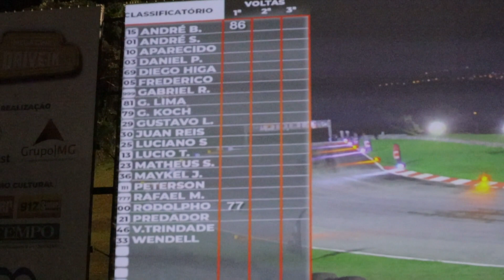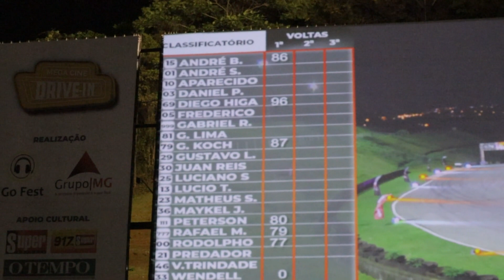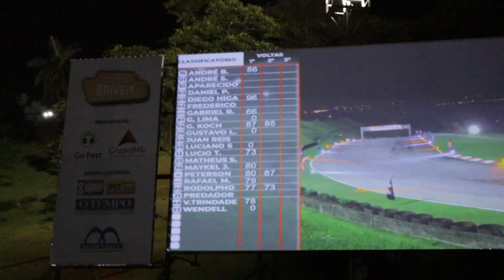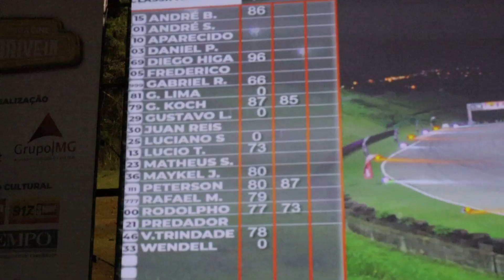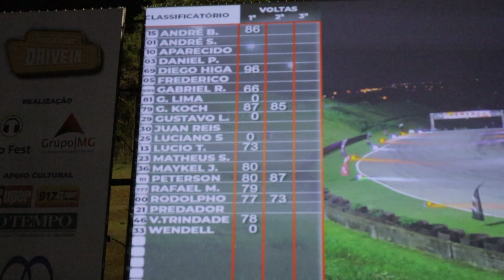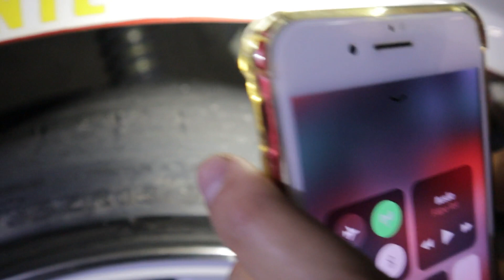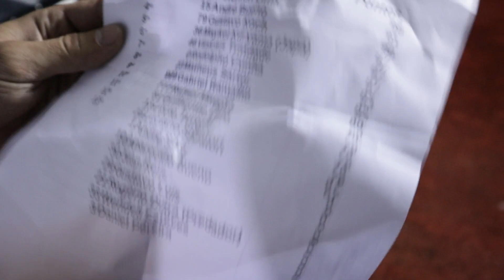FIQUEI EM 1º LUGAR NA CLASSIFICAÇÃO DO CAMPEONATO NOTURNO SDB!